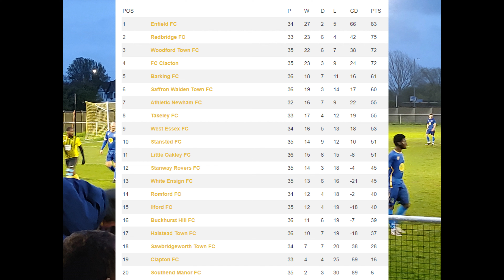45 YARD FINISH!!! Southend Manor vs Romford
Tonight you join me at the Southchurch Park Arena AGAIN! as Southend Manor play Romford. Southend Manor still sit bottom of the league and Romford sit 16th. Watch the video to find out how the game went!